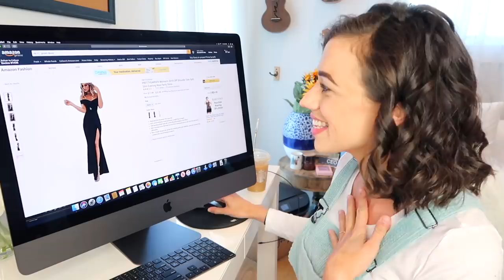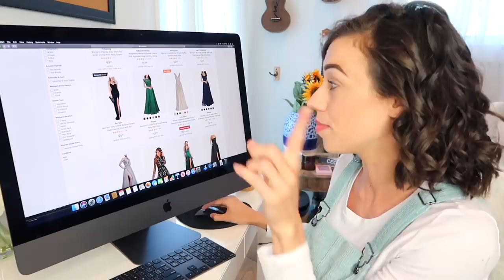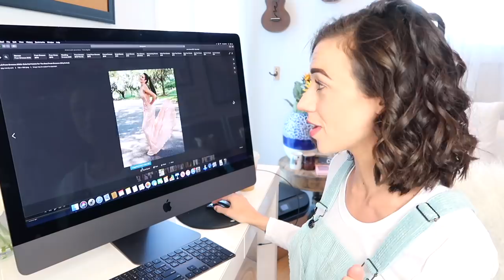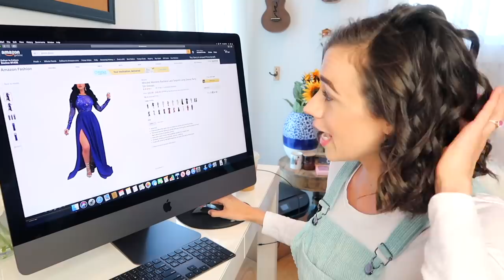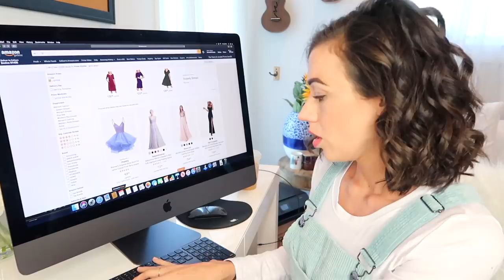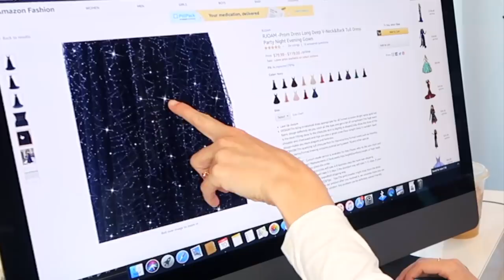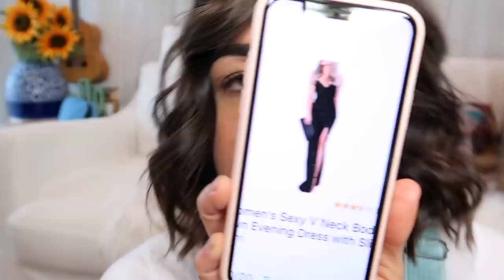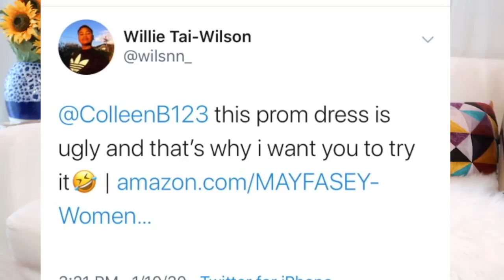BUYING EVERY WEIRD PROM DRESS ON AMAZON!